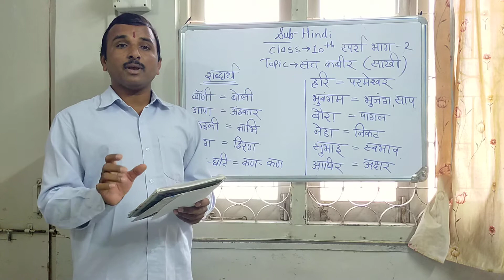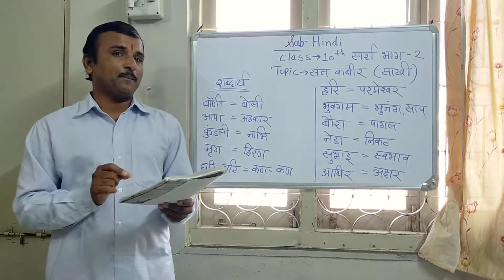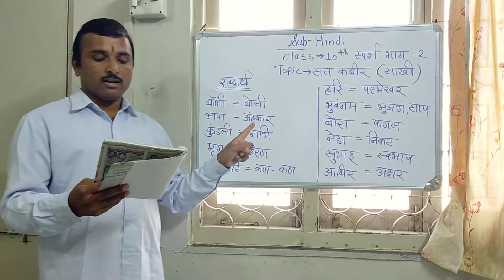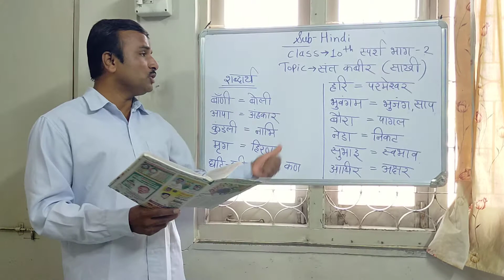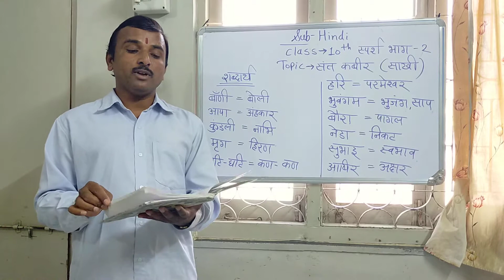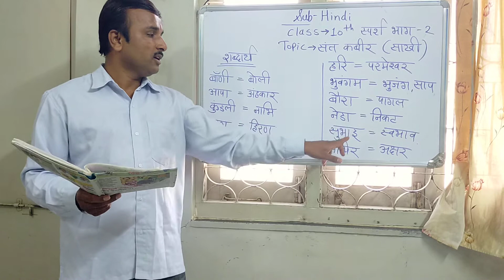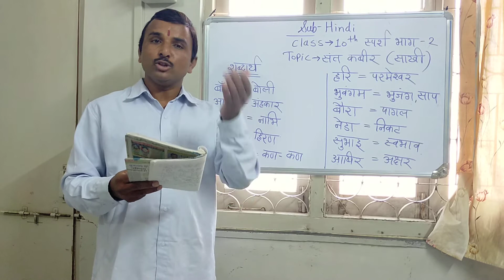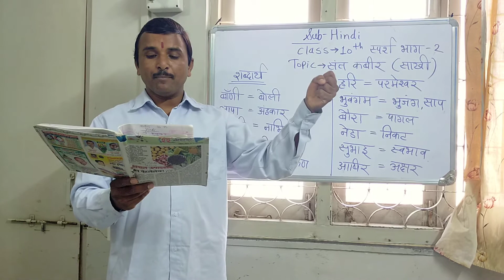10th Hindi 1st chap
10 th hindi 1st chap